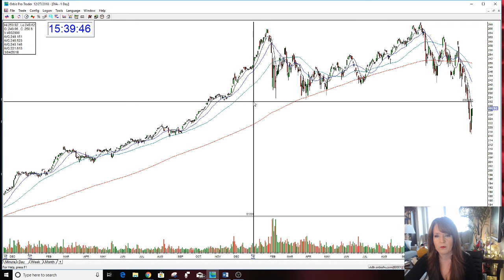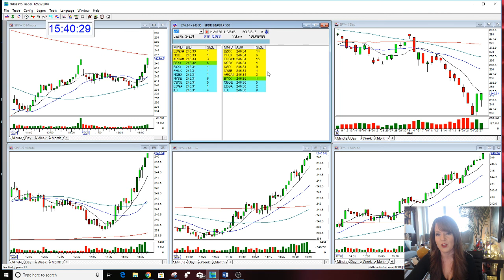Market Review The Stock Swoosh 12-27-2018